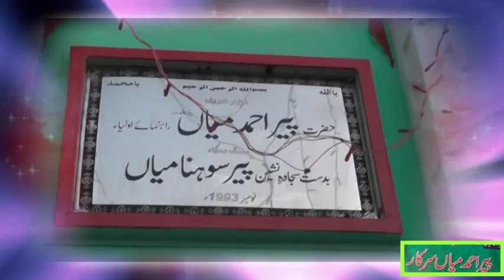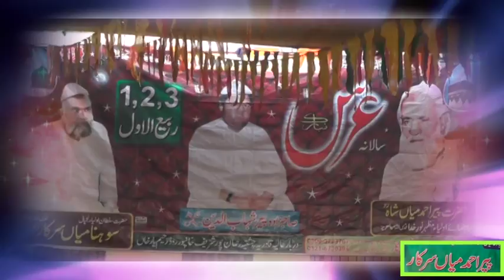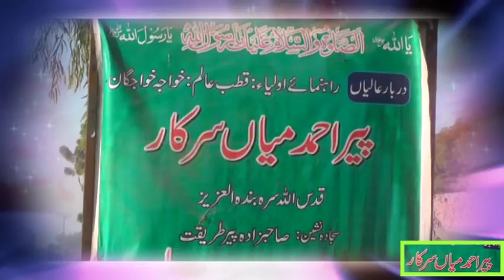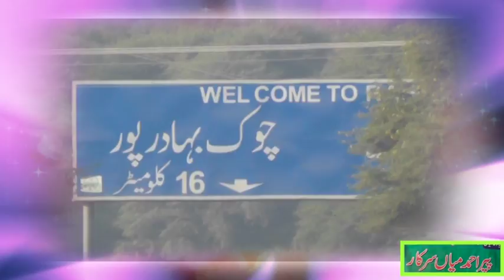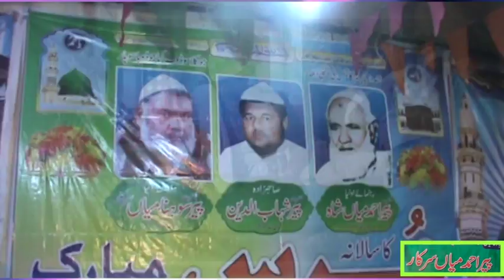VTS 02 2